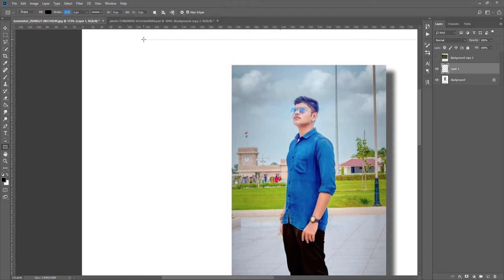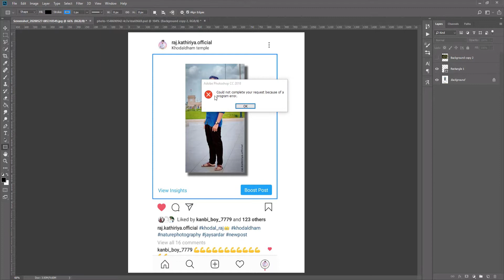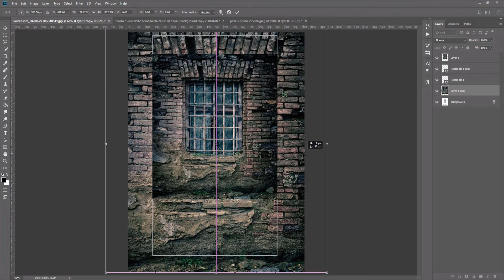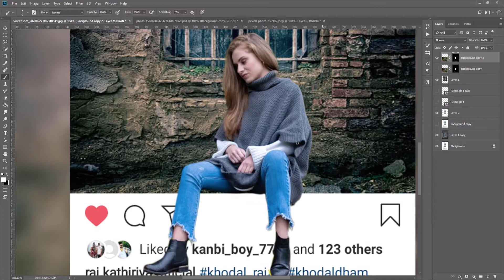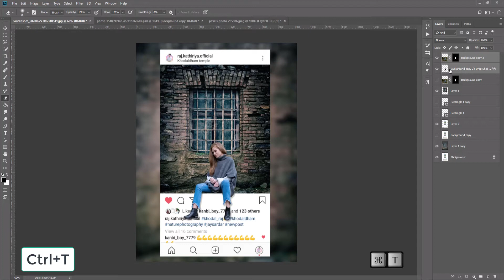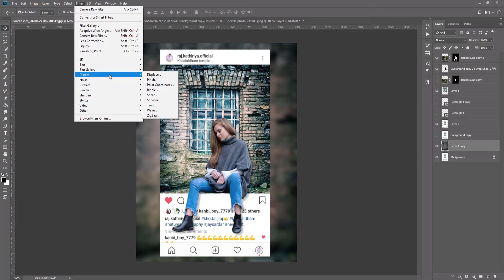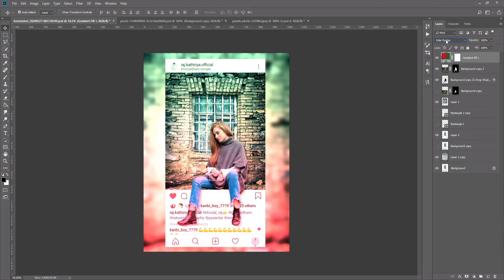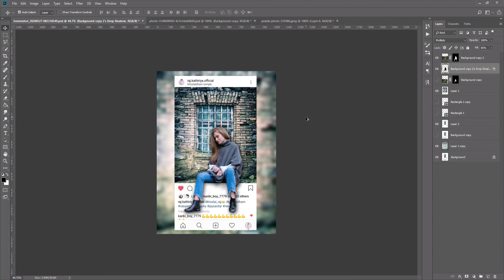How to Create 3D instagram photo Frame Effect | Photoshop Tutorial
✅ Photo Repair

✅ Cut-outs

✅ Cropping & Resizing

✅ Blemish Removal

✅ Photo Manipulation

✅ Product Photos

✅ Infographics